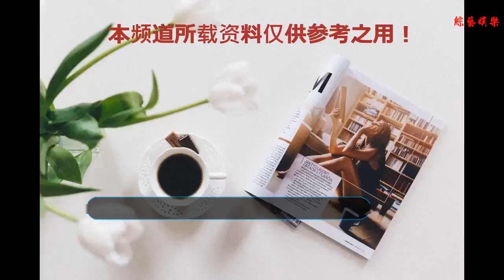國家一級女演員身陷耍大牌丑聞，被爆20年上廁所都要助理凈身！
谢谢！
    娛樂圈中從來不缺少各種八卦丑聞，其中也包括明星耍大牌，很多人甚至還曾經因為被曝耍大牌而自毀了前程，不過明星耍大牌這樣的事情也真的是比較讓人反感厭惡的。
    不管是大牌明星還是沒有多大名氣的小明星，都曾經都過耍大牌的消息被傳出來過，但是最近有一位國家級別的女演員也被曝出了這樣的負面新聞，這位被爆料的國家一級女演員就是楊麗萍，很有名氣的中國舞蹈藝術家，當年在春晚的那個小彩旗就是她的外甥女。
    而最近楊麗華被曝出在這20多年的時間里，生活差不多屬于那種不能自理的類型，甚至連上完廁所都要助理親自給他凈身，據說楊麗萍這么做就是因為自己的指甲太長了，所以這些日常小事甚至是私事都要他們幫助完成。不過這消息真假還有待證實。
    不過楊麗萍之所以要留這么長的指甲也是為了自己喜歡的孔雀舞，楊麗萍認為沒有這長指甲的孔雀舞就不算是完整的，為了能夠保持身材楊麗萍不吃米飯，甚至是放棄了做媽媽，拒絕懷孕生孩子。可見他對孔雀舞已經完全到了一種癡迷的境地。
    據說楊麗萍還為自己留了20多年的指甲投了巨額的保險，不過能將指甲一直保持一個長度，并且要讓他保持造型長達20多年也真的不是一件容易的事情，現在這指甲也已經成為了楊麗華的給人標志了。